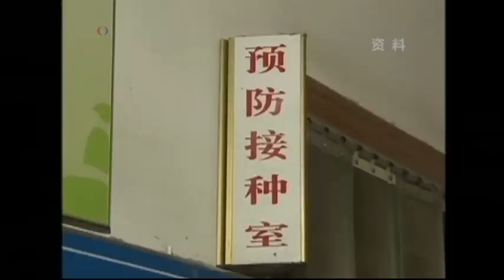焦点对话：中共接班制度是禅让吗？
中共高层的权力交接及其引发的政治内斗，一直是引发外界高度关注的话题。随着明年19大的临近，这个话题势必再度成为热点。近年来，中国学术界和官方媒体出现一种说法，那就是中共最高领导人的接班制度是“禅让”制，这种制度能够保证权力平稳交接，而且能让最合适的人选接任，因此比西方的民主选举制度更具有优越性。中共领导人的接班制度和中国古代的禅让制度有何异同？中共高层权力交接的方式，有什么根本性的问题？

参加话题讨论的四位嘉宾是：中国民间学人王康先生； 中共党史学者、“晚年周恩来”一书作者高文谦先生；专栏作家、政治分析人士陈破空先生；普林斯顿社会学博士、转型问题学者程晓农先生。

最新翻墙链接：(每周多次更新) (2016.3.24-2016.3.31)

20160325 焦点对话：中共接班制度是禅让吗？

20160325 焦点对话：“疫苗之殇”造成又一场公共信任危机？

VOA卫视(2016年3月25日 第二小时节目 焦点对话 完整版)(主持：宝申)